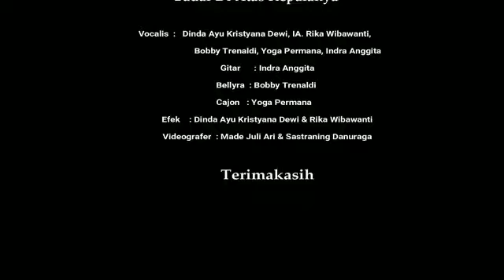JUARA II - MUSIKALISASI PUISI AKU MELIHAT INDONESIA Oleh BADAI DIATAS KEPALANYA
Musikalisasi Puisi yang dilombakan dalam Bulan Bung Karno Tahun 2020 yang diselenggarakan oleh DPD PDI Perjuangan Bali.